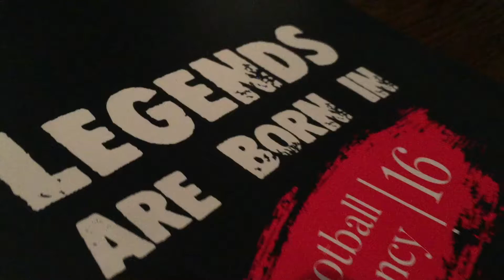Георгий Бущан, Добро пожаловать в семью, Чемпион! | 16 Football Agency